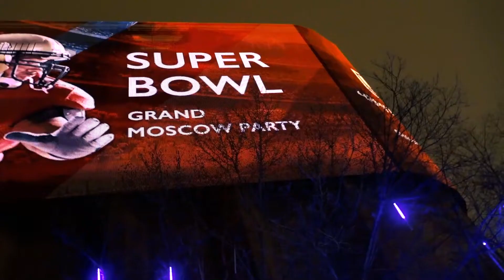Super Bowl Grand Moscow Party 2019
Грандиозная вечеринка, посвященная Супербоулу, финальной игре за звание чемпиона NFL, собрала 1500 гостей (в 3 раза больше, чем когда-либо собиралось вместе смотреть эту игру в России). Вечеринка прошла с участием звездных гостей NFL: Рона Стоуна,
Стива Нельсона, Макса Лейна и Ильи Ярощука.

Для гостей была подготовлена большая развлекательная программа — концерт звезд Black Star - Pabl.A, Natan, Даны Соколовой, выступление диджеев S-BROTHER-S и группы, «Street-band», барбершоп, сигарный клуб, огромное количество конкурсов и призов от пивного спонсора вечеринки - бренда BUD.

Спасибо всем партнерам и посетителям SUPER BOWL GRAND MOSCOW PARTY. До встречи в следующем году!